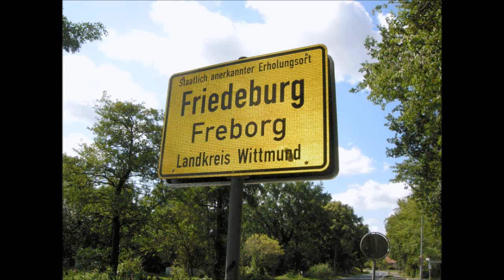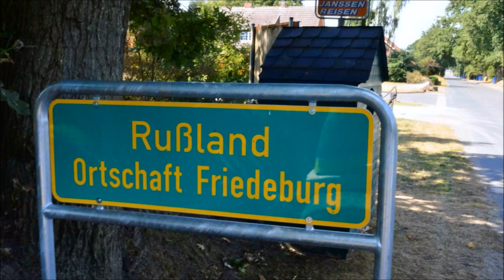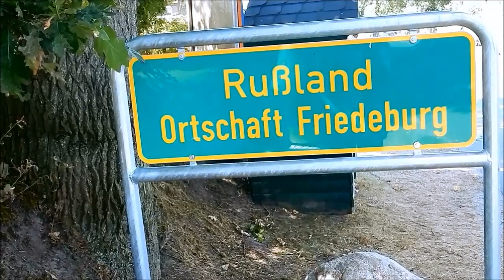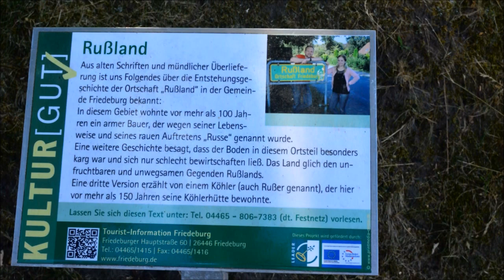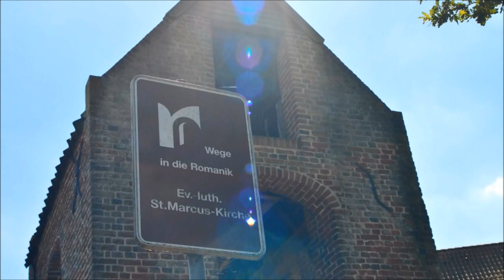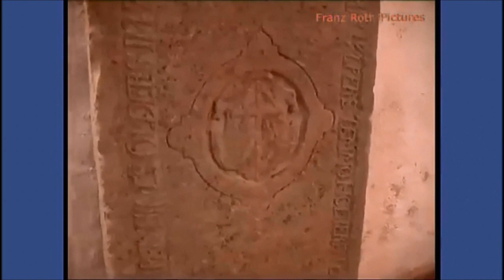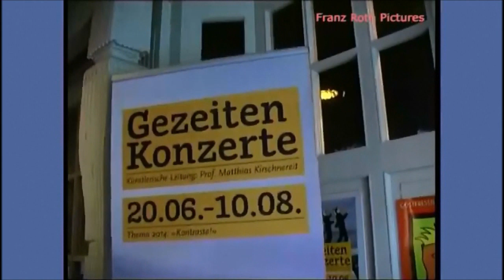Rußland und Amerika in Ostfriesland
Friedeburg (Freborg) im Landkreis Wittmund - Rußland und Amerika sind zwei Ortsteile. Wir sehen weiter den Ems-Jade-Kanal und die Kirchen in Marx und Reepsholt.